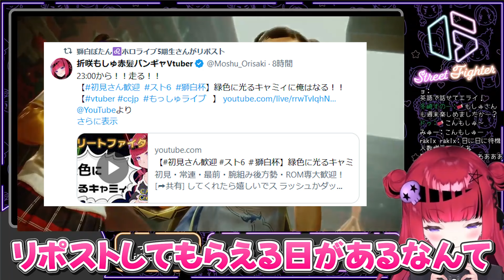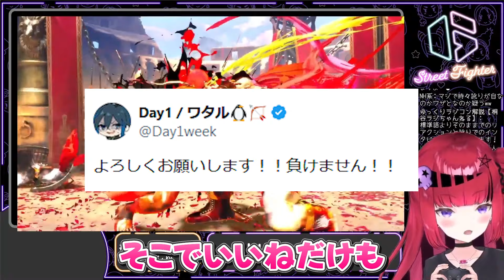ししろんからリポストされてオタクな部分が出てしまう折咲もしゅｗ【ホロライブ/折咲もしゅ/獅白ぼたん/Day1/獅白杯】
▼元動画▼
【初見さん歓迎 スト6 獅白杯】緑色に光るキャミィに俺はなる！！【vtuber ccjp もっしゅライブ 】